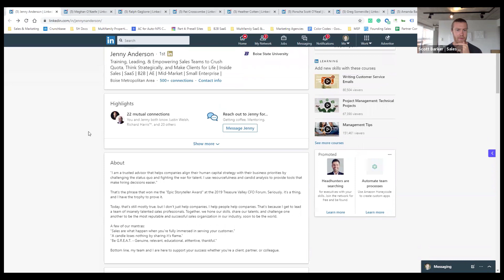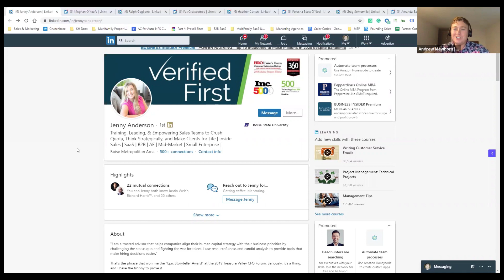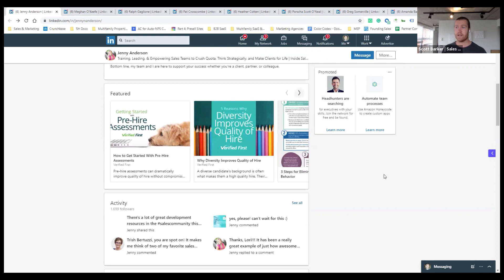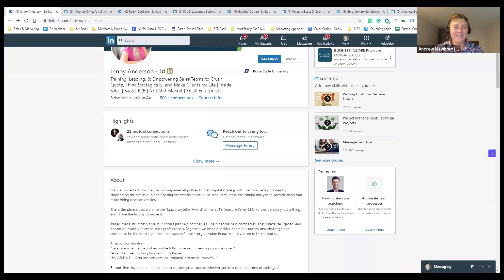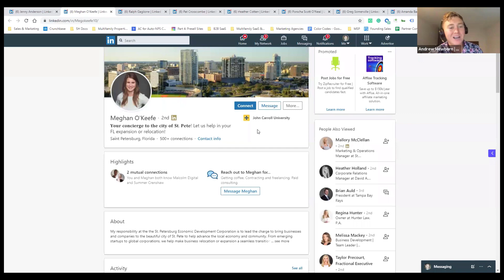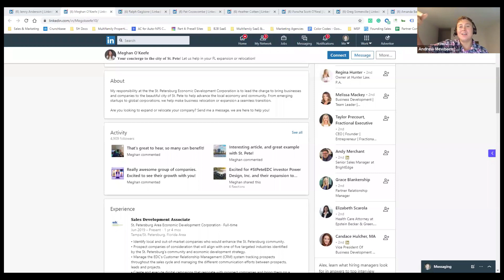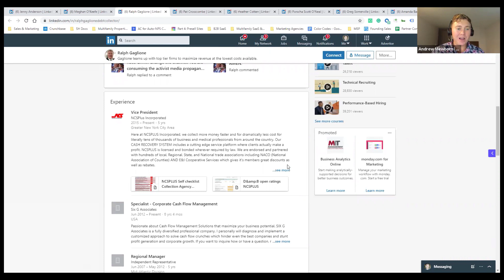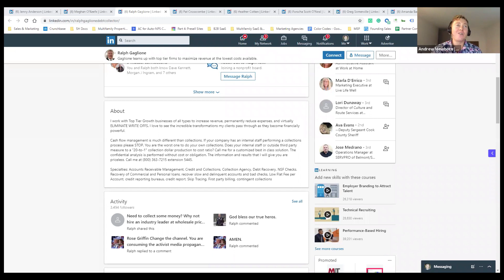Workshop: Breaking Down REALB2B Sales LinkedIn Profiles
Are you a B2B sales pro looking to take your LinkedIn game to the next level, but don’t know exactly what you should talk about, how to get started, or if anyone will actually care what you have to say?

We’ve got you covered 👇

Andrew Mewborn, Senior Account Executive at Outreach, is breaking down REAL B2B Sales LinkedIn profiles (from leaders & reps alike) to extract the real-world strategies & tactics top salespeople are using right now in 2020 to: form genuine relationships with their prospects, build their personal brand, and fill their pipeline.